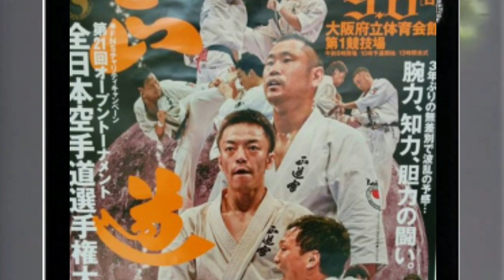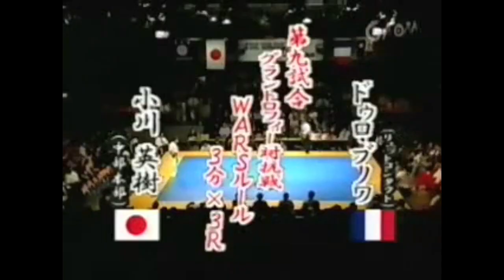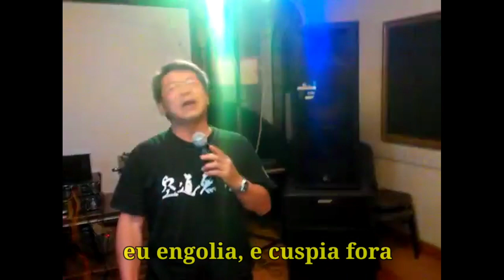Uma Jornada Marcial: Do Daido Juku Karate ao Kudo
A jornada de Azuma Takashi e sua escola Daido Juku Karate-do, para o desenvolvimento de um novo estilo, o Kudo.
As duas primeiras décadas da nova escola de arte marcial, o hokutoki, as lutas no muay thai, kickboxing e eventos contra os lutadores do shooto e futuros grandes nomes do vale tudo Japão e pancrase. Os grandes lutadores da Daido Juku, Minoki Ishihara no UFC 2, Ogawa Hideki, o campeão do the wars japan e Kenishi Osada, o hitman da Daido Juku.

Quer que o Samurai Moderno vá pra sua cidade?  responda o questionário abaixo ⬇️